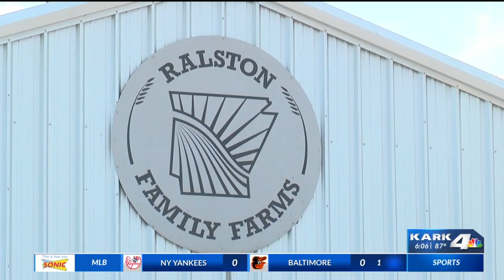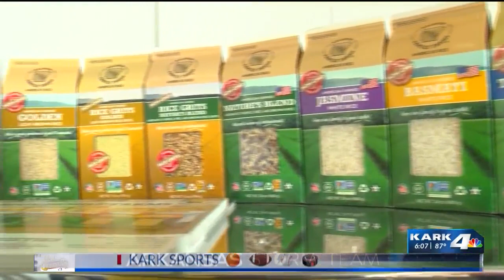Arkansas family rice farm reaches a 'long-grain' goal sending of its crop to China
In July, the owners of the Ralston Family Farms reached their goal of going nationwide as they exported their first batch of rice from Arkansas to China.